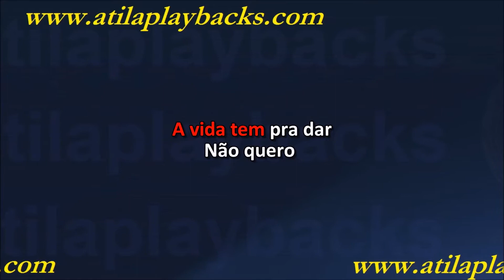Luísa Sonza Nunca Foi Sorte